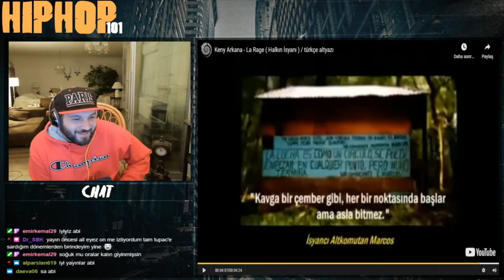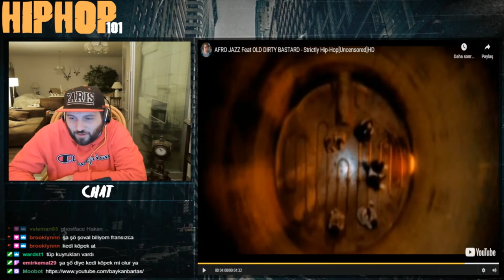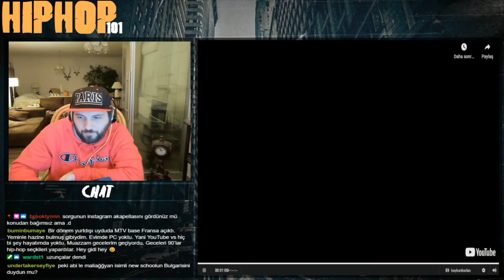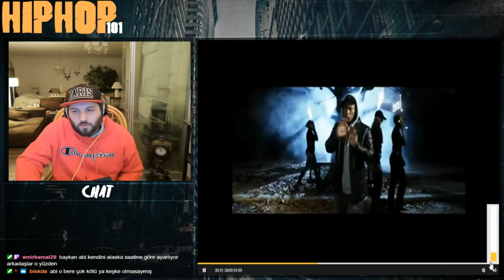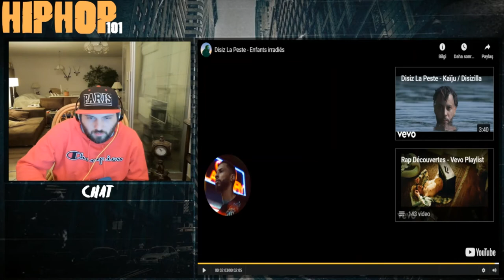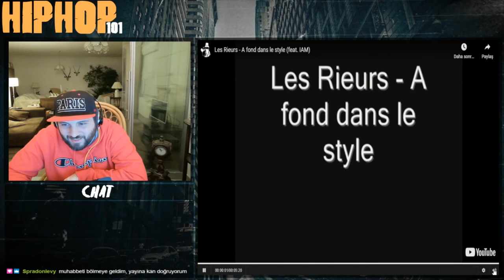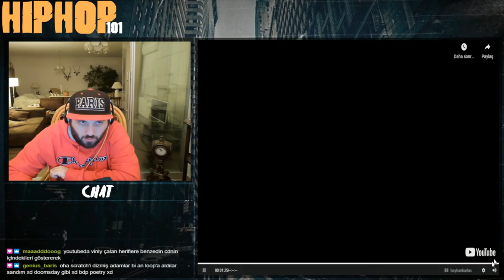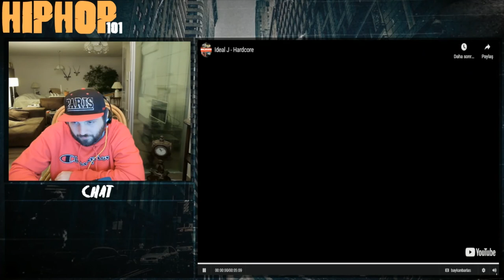Hip-Hop 101 #7 - Fransızca Rap Bölüm 1 (MC Solaar, IAM, Supreme NTM, Arsenik, La Cliqua, Afro Jazz)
Twitch kanalımızda yayınlanan "Hip-Hop 101" isimli içeriğimizde, her hafta daha önceden belirlediğimiz bir alt başlık ekseninde Hip-Hop Kültürü üzerine konuşuyoruz. Yayınları kesintisiz izlemek için Twitch kanalımızı takip edebilirsiniz.

Giriş, Özet ve Ufak Bilgilendirmeler  (00:00)
Fransa'ya Hip-Hop Kültürü'nün Gelişi ve Öncü İsimler (07:25)
2 Bal 2 Neg (11:49)
113 (15:54)
Afro Jazz (19:08)
Agression Verbale (21:18)
IAM (24:54)
Alliance Ethnik (29:50)
Anfalsh (31:00)
Arsenik (33:44)
Assassins (37:09)
Triptik (38:06)
Democrates D (39:20)
Chiens De Paille (40:05)
CMP Familia (41:31)
DJ Crazy B, DJ Cutee B & Cuiziner TTS (42:40)
DJ Cut Killer (43:46)
D. Abuz System & Da System (44:26)
Dany Dan (45:24)
Def Bond (46:06)
Disiz La Peste (46:50)
Diam's (47:29)
Demon One (48:39)
Fuzati, Klub Des Loosers & Le Klub Des 7 (49:50)
Fonky Family (52:35)
Soul Swing, Intouchables, Ministere Amer & Secteur A (55:00)
DJ Mehdi, DJ Pone, Junkaz Lou, DJ Suspect, DJ Hostyl, DJ Majestic, DJ Poska & Donkishot (57:53)
Doc Gyneco (58:50)
Dodou Masta (59:48)
East, EJM & Mc Solaar (01:00:41)
Faf Larage (01:04:10)
FDY Phenomen (01:05:00)
Enigmatik (01:05:25)
Freeman (01:06:13)
Expression Direkt (01:06:58)
Futuristic (01:08:23)
L'Skadrille (01:09:53)
Les Rieurs (01:10:29)
Less Du Neuf (01:11:54)
La Caution (01:12:50)
La Cedille (01:13:34)
La Meute (01:14:18)
Le 3eme Oeil (01:14:45)
Scred Connexion (01:16:50)
Sleo (01:20:03)
La Brigade (01:20:48)
Lady Laistee (01:22:08)
La Cliqua (01:22:58)
Gravite Zero (01:24:44)
Ideal J & Kery James (01:25:17)
K.D.D. (01:27:30)
Hifi, IPM, Jazz Liberators, Karlito, Kamelancien, Da Hypnotik & Soulkast (01:28:16)
Supreme NTM (01:32:05)
Kapanış (01:36:18)